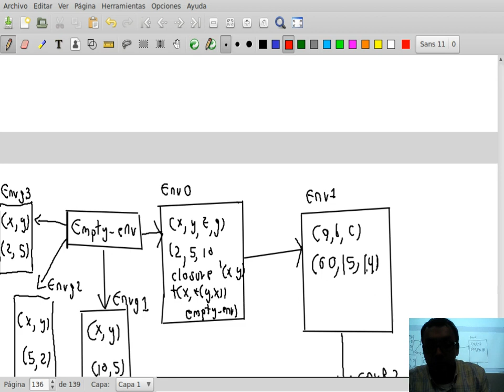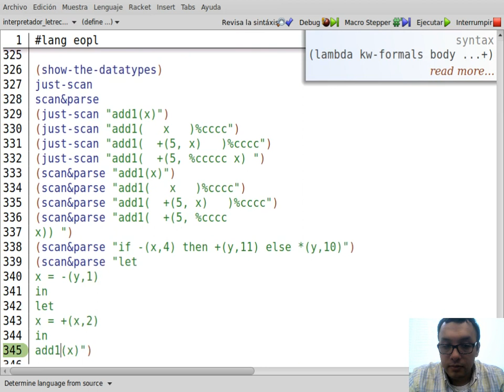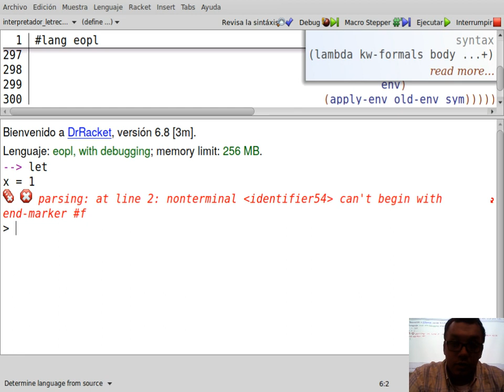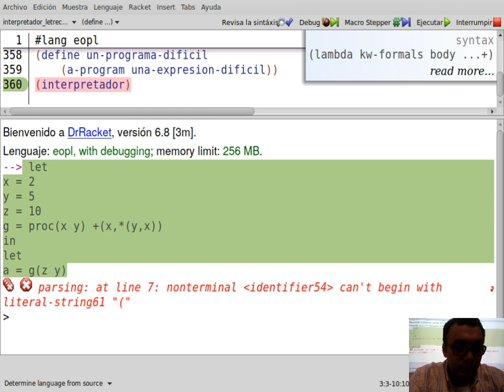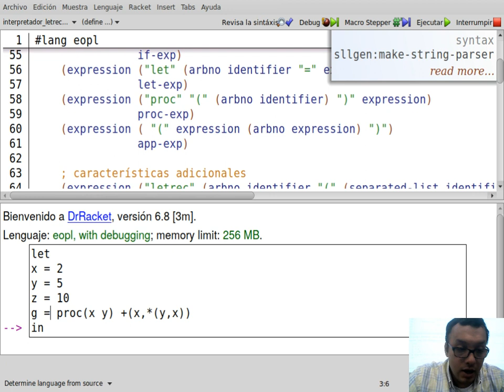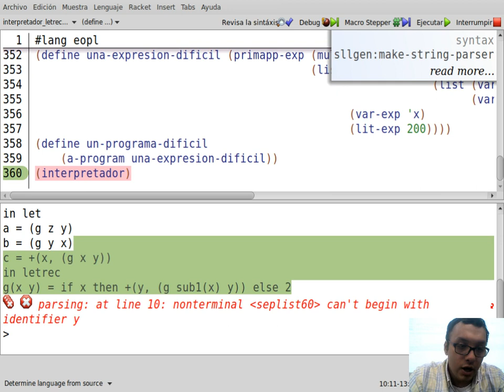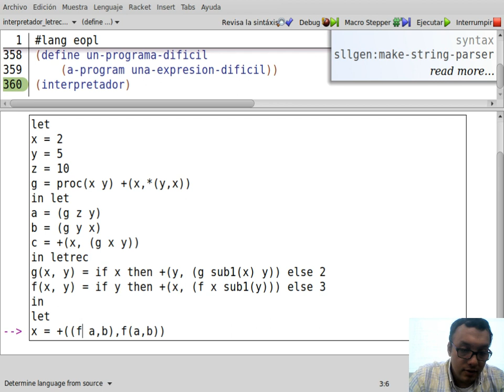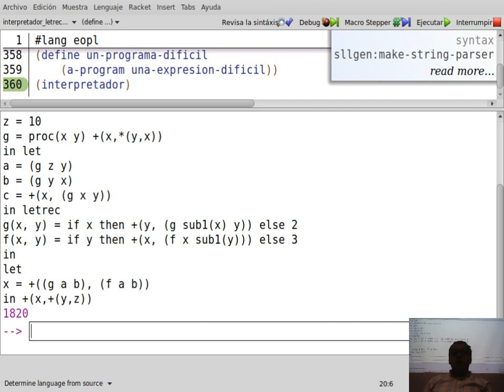FLP Clase 10-3 Ejercicios procedimientos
Curso 750095M, Fundamentos de lenguajes de programación, Universidad del Valle

Clase 19 de Febrero de 2019